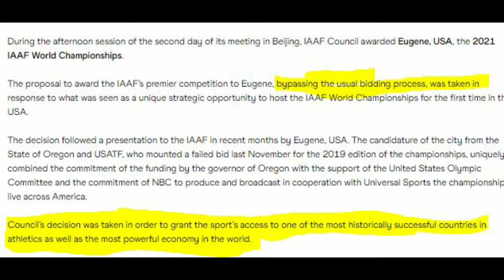The last 10 world athletics championships, ranked!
The best world athletics championships from 2005 to 2023 - featuring Usain Bolt, Noah Lyles, and obviously Tonique Williams-Darling.

All pictures: PA Archive
All video: World Athletics

Script - well, most of it:

We have just had a great World Athletics Championships in Budapest and to celebrate I thought I would compile a list that nobody asked for - the previous ten, ranked. I didn’t overthink this or apply any formula but have figured that there were some bad moments in otherwise good championships and moments of joy in lesser ones. I’ve also tried not to be biassed towards British success and maybe this shows in the fact I have gone for one we did quite well in - Daegu 2011 - as tenth and last.

This one was, for me, as Usain Bolt would say, a bit shit. Bolt himself false started in the men’s 100m - but at least he made it to the final unlike Christine Ohurougu who jumped the gun in the heat. Few tickets were sold. The host nation had little to cheer for. And, if you also watched this in the UK then you’d have had to sit through some of the ropiest presenting I have ever seen.

The championship was saved by Sally Pearson’s 100m hurdle heroics and an all time classic men’s 10,000m where Ibrahim Jeilan ran down Mo Farah.

Moscow 2013 was slightly better, even if it also suffered from low ticket sales and the presence of Vladimir Putin. There was a lot of memorable action though, with Jehue Gordon winning a close 400m hurdles, Bohdan Bondarenko taking my favourite men’s high jump of all time and Christine Ohurougu claiming gold in the women’s 400m by the slenderest of margins.

Eighth on the list is Doha 2019 which also felt like sportswashing exercise - although I did enjoy the light shows that came with the presentation of the athletes. It - at the risk of sounding like a broken record - had low ticket sales. But it did see Shelly-Ann Fraser-Pryce cement her legacy, Sifan Hassan complete an unlikely 1,500m - 10,000m double and Katarina Johnson-Thompson won an emotional heptathlon gold. Maybe the event of the championships for me was the incredible three way battle for gold in the men’s shot.

Doha at least had warm weather, unlike Helsinki 2005 which I mostly remember for it raining the whole week and the US and Ethiopia absolutely cleaning up. Essentially the US won the sprints and Ethiopia won the 5,000m and 10,000m titles with the unfortunateness of Rashid Ramzi winning the men’s middle distance events.

I’m sorry to remind you of that guy, but I cling on to the memory of Tonique Williams-Darling’s 400m victory and Paula Radcliffe winning her only world title in the marathon.

As for Eugene 2022, it was another championship of US dominance. It was awarded in controversial circumstances and attracted little local interest stateside being the first time the country hosted the championships. Armand Duplantis’s pole vault world record, Ryan Crouser’s near 23m shot put and Tobi Amusan’s world record in the women’s high hurdles were among the highlights for me.

Ok, back to it. Fifth is Osaka 2007. Solid. Carolina Kluft at her best, Kenenisa Bekele on top form and for the third time I am going to have to mention Christine Ohurougu.

And fourth is the only one of these I actually went to in person, London 2017. It was an incredible week and there was a buzzing atmosphere even for the morning sessions - and the highlight must have been Britain winning the men’s 4x100m gold. Somehow, though, considering this was a fast track and great crowd, I was perhaps hoping for more from some of the biggest names in the sport. Usain Bolt had an underwhelming and then tragic retirement party. Pierre Bosse was a worthy champion in the men’s 800m but even he was wondering where everyone else was. And Ramil Guliyev winning the men’s 200m? Phyllis Francis? Kori Carter? I don’t know - the whole thing felt kind of caught between eras.

Budapest? Third. Great crowd. A consistent schedule - no morning finals and most of the big names steeping up to deliver. It might take time for me to fully digest it, but I really think this was actually one of the best ever and what a way to wrap it up with the women’s 4x400m relay. It also also one where I think we saw the traditional superpowers delivering but also new names and nations stepping up for the first time.

The top two were pretty close. Beijing 2015 had all of the biggest names at their very best and in the men’s 100m a showdown for the ages. It was a championship that belonged to Kenya with Nicholas Bett winning the 400m hurdles, Julius Yego the javelin and my own cult hero Ezekiel Kemboi taking the steeplechase. Dafne Schippers and Elaine Thompson had an almighty ding dong over 200m. And Jamaica did the impossible in beating the US in the women’s 400m relay, despite Allyson Felix running a 47 second split for the Americans. Then there was the official crashing his segway into Usain Bolt.

But it was never going to beat the greatest of all time, Berlin 2009.